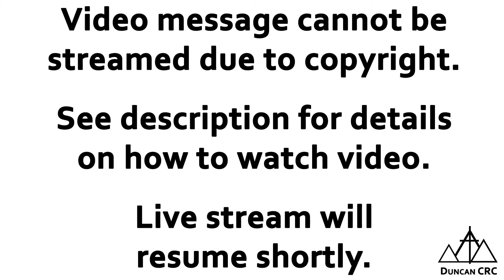April 14: Zoom Lens (Video Series)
Today we are watching a video message which cannot be included in the live stream.  We will be engaging in the video series: "One Day at a Time" by Kyle Idleman.  Today we will be viewing

0:00  Stream begins
2:45 Service begins
16:25 InSight with students from Capernwray
24:30 Children's Message
35:00 Video Message "Zoom Lens"
57:07 Announcements and Congregational Prayer
1:06:35 Closing